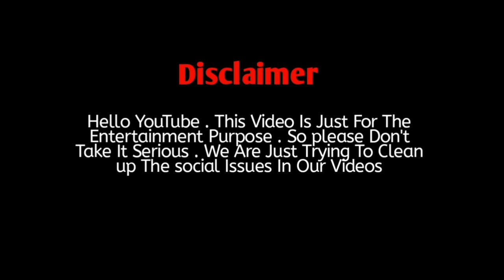Akhtar Ao Lofar Funny Video By PK Plus Vines 2023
Follow me on snakvideo
This vlogger makes great videos! Come watch!